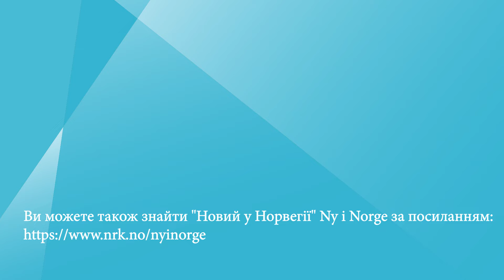Приватні особи проявляють ініціативу # Privatpersoner tar initiativet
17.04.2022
Коли в Україні спалахнула війна і мільйони людей рятувалися втечею, багато приватних осіб хотіли зробити свій внесок. З-поміж них Марте Софіє Уд’юс. Вона започаткувала ініціативу “Пакунок для біженця”.

Da krigen brøt ut i Ukraina og mange millioner la på flukt, var det mange privatpersoner som ønsket å bidra. En av dem er Marte Sofie Udjus. Hun står bak initiativet Flyktningpakken.